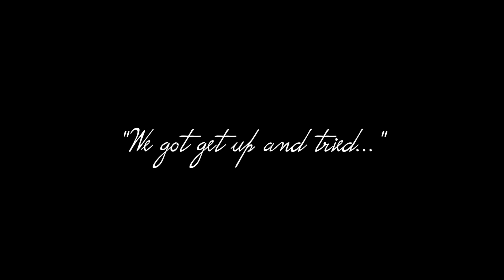OUR 2018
„You’ve gotta get up and try, and try, and try, Gotta get up and try, and try, and try“

German:
Ich denke das Video spricht für sich und ich übertreibe nicht wenn ich sage, dass dieses Jahr das wahrscheinlich schlimmste war was wir bisher erlebt haben. Natürlich war nicht alles schlecht und da waren hin und wieder ein paar wirklich schöne Momente mit unseren Pferden aber ein großer Faden aus Frust, Angst und Trauer zog sich leider durch 2018.
Als wir im Januar die Freiheitsdressur Aufnahmen mit Benji in der Halle machten dachte keiner von uns daran, dass es das letzte Mal sein würde, dass wir zusammen trainieren. Benji hatte einen starken Reheschub, der durch Cushing ausgelöst worden war und auch erst spät diagnostiziert wurde. Sein Zustand verschlechterte sich trotz ärztlicher Behandlung täglich. Fünf Monate kämpften wir mit all unserer Seele für ihn doch am 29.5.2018, ausgerechnet am Tag seines 20 Geburtstages, war alle Hoffnung verloren und wir mussten ihn fliegen lassen. Danach war es für uns alle sehr schwer sich wieder aufzurappeln, wieder aufzustehen und weiterzumachen. Aber wir versuchten es. Denn so bescheuert wie es klingt das Leben geht nun mal weiter und grade mit Rena und Emil ist der Weg noch lange nicht vorbei. Nichts desto trotz wird Benji uns allen für immer fehlen mit seiner lustigen, cleveren und vor allem liebevollen Art! Fast 12 Jahre war er an unserer Seite und wir sind uns sicher, dass er nun von oben auf uns aufpasst.
Trotz dieses vielleicht eher bedrückenden Textes wünschen wir euch allen einen guten Rutsch und ein tolles, sorgenfreies 2019! Und selbst wenn der Start ins neue Jahr etwas anderes läuft als geplant versucht einfach aufzustehen und das Beste draus zumachen.

English:
The video speaks for itself, our 2018 was one of the worst years that we have ever experienced. Of course, not everything was bad but there was a lot of frustration, fear and grief this year. The first clips at the beginning of the video where the last ones we ever made with our little pony Benji. He had founder tiggered by Cushing and despite medication and medical treatment we had to put him to sleep on 29th of May 2018, precisamente on his 20´th Birthday. After that it was hard to keep going on like before. But we tried because life has to go on and Rena and Emil need us. Nevertheless Benji will be forever missed! Despite the rather sad text we wish you a great new year without sorrow. And always  make the best of everything or at least try it.